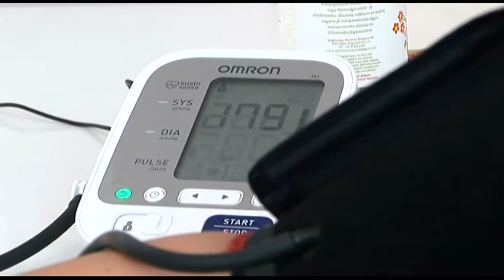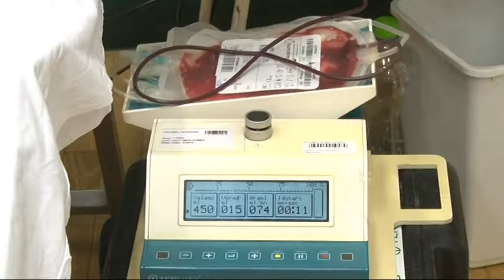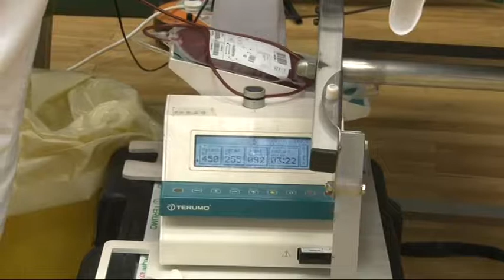Véradás - szekszárdi Balassa János Kórház 20190705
A vér a gyógyítás számos területén nélkülözhetetlen, mással nem pótolható, különleges  gyógyszer: kizárólag véradók önzetlen adományaként juthatnak hozzá a rászoruló betegek. A szekszárdi Balassa János Kórház és az Országos Vérellátó Központ helyi kirendeltsége nem egy szervezeti egység mégis ezer szállal kötődnek egymáshoz, hiszen alig van osztály ahol ne lenne szükség vérre, vagy vérkészítményre.